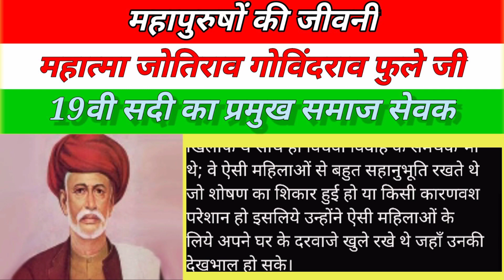mahapurushon ki jivani Hindi mein ॥ महात्मा ज्योतिराव गोविंदराव फुले की जीवनी